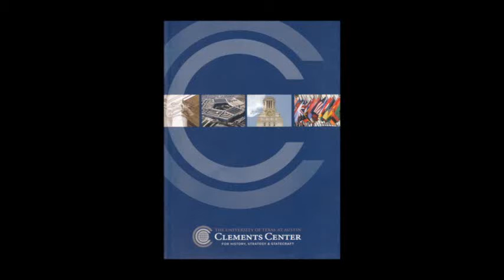The War on Terror from 9/11 to Today: What It Means for American National Security and Energy Policy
On February 19, 2015, the Clements Center for History, Strategy and Statecraft hosted a panel presentation at the Midland Petroleum Club titled "The War on Terror from September 11 to Today: What It Means for American National Security and Energy Policy." Panelists and speakers included Executive Director William Inboden, Associate Director Paul D. Miller, Intelligence Studies Project Director Steve Slick, Lt. Gen. Frank Kisner, and University of Texas President Bill Powers and Provost Greg Fenves, Clements Board Chairman George Seay and Don Evans.